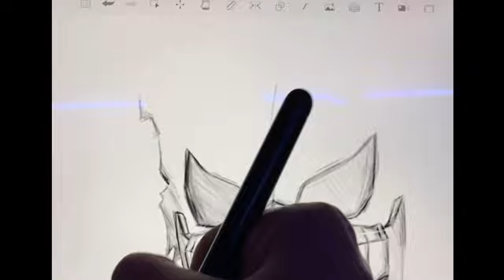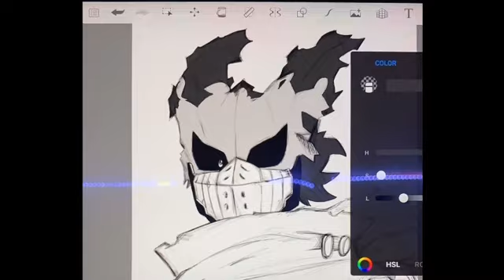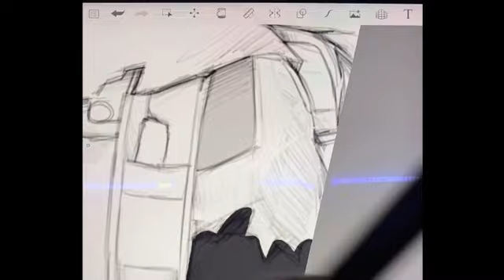MHA Manga Vigilante Deku |Speed draw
I’m back! (Manga Spoiler) What happened to our little cinnamon roll?? Now he’s not playing anymore and things are about to get serious. I haven’t read the manga, I wish I could. But I would have a lot to read, hahaha. I curious what made him like this.